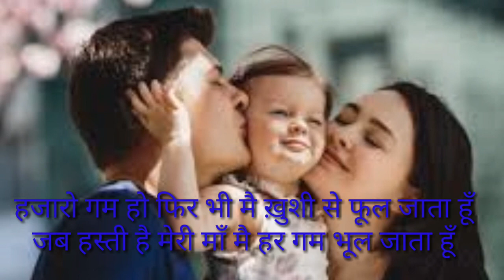||Mothers day whatsapp status 2021|| mom status|| new mom whatsapp status||maa status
Hlo
I am vivek or aap dekh rahe h
Hmare channel me apko sabhi tarah ki status dekhne
Ko milegi.hmare channel me aane k liye धन्यवाद।

Bhakti status
Romantic status

Love status
Ramayan
Dugola
Chaita
Or dher sari videos